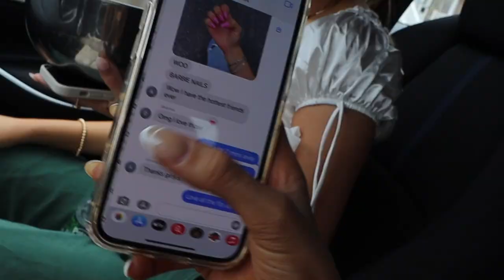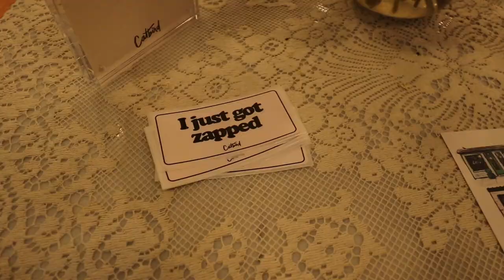VLOG: apartment hunting, city day w/ the girls & matching permanent bracelets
welcome to another lil vlog from a few days this week! me & becca started to go apartment hunting & then go to New York City with the girlies where we went to dinner & then got matching permanent bracelets put on!

go follow @non_corporatebaddies on insta!